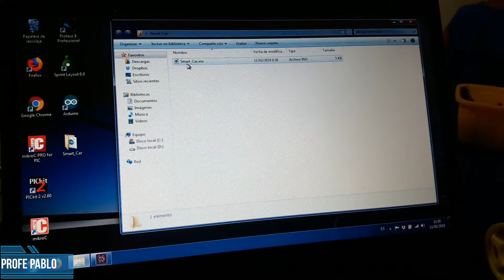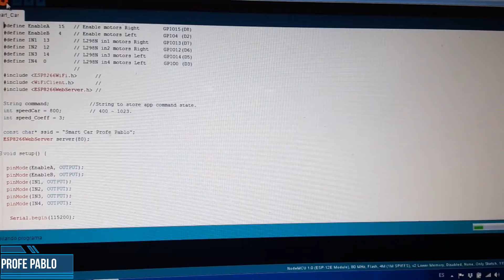Como Hacer Smart Car Arduino Inalambrico Casero Facil Esp 8266 NodeMCU ESP8266 ESP12E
Como hacer un carro inalambrico muy facil, con pocos componentes.

Dos Ruedas Amarillas.

Modulo L298n

Node MCU

Link del Codigo Fuente Para el Modulo NodeMCU

Link de la Aplicacion para el Celular